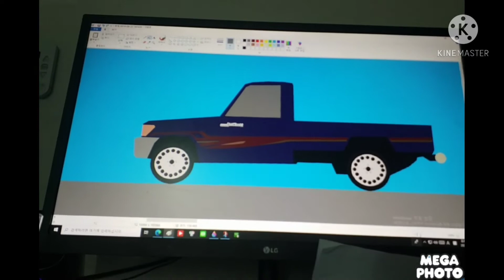2019 Saudi music